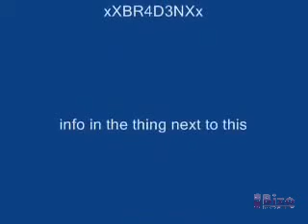Sharing And We Can Learn!